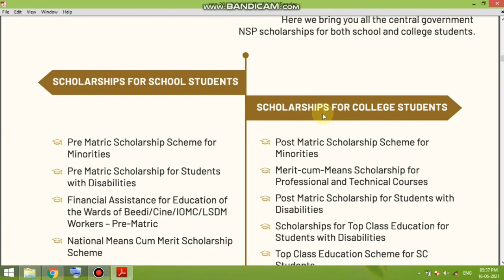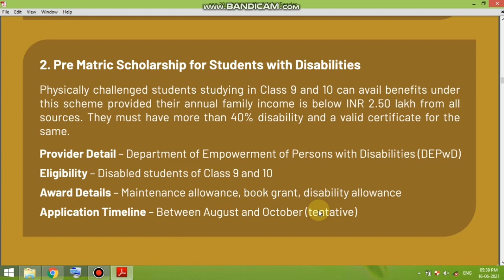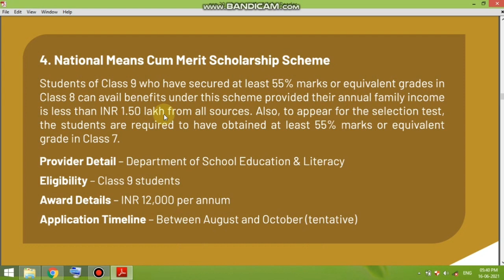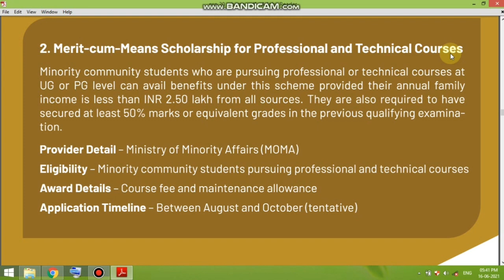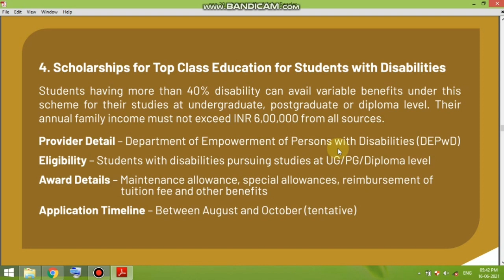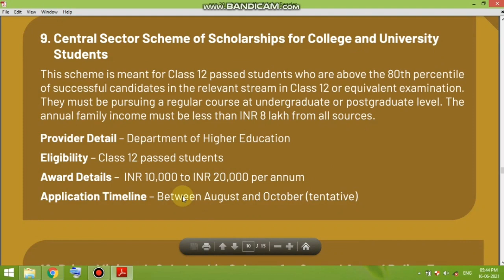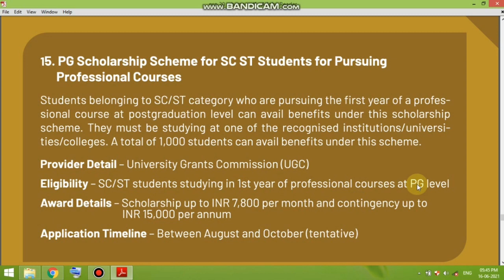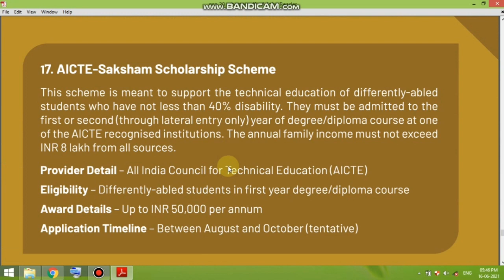National Scholarship Scheme |Tamil Nadu Scholarship |ALL STUDENTS SCHLORSHIP |government scholarship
National Scholarship Scheme | Tamil Nadu Scholarship | ALL STUDENTS SCHLORSHIP

Any doubt contact this Instagram page

PART: 1 -NSP BASIC INFO VIDEO

PART: 2 NSP BASIS INFO VIDEO PART 2

PART: 3 HOW TO APPLY NATIONAL SCHOLARSHIP IN TAMIL

PART: 4 - BC, BCM, MBC, SCHOLARSHIP VIDEO

PART: 5 - SC, ST SCHOLARSHIP VIDEO

PART: 6 HANDICAP SCHOLARSHIP VIDEO

PART: 7 NSP BASIC SCHOLARSHIP VIDEO

PART: 8 - How to apply pragati scholarship in tamil

PART: 9 LKD AND 1ST CLASS SCHOLARSHIP RTE VIDEO

PART: 10 - National means cum merit scholarship in tamil

Post  Metric Scholarship Scheme for Minorities
Merit-cum-Means Scholarship for Professional and Technical Courses
Post Matric Scholarship for Students with Disabilities
Scholarships for Top Class Education for Students with Disabilities
Top Class Education Scheme for SC Students
Financial Assistance for Education of the Wards of Beedi/Cine/IOMC/LSDM Workers - Post-Matric
National Fellowship and Scholarship for
Higher Education of ST Students
NEC Merit Scholarship for NER Region Central Sector Scheme of Scholarships for
College and University Students
Prime Minister's Scholarship Scheme for Central Armed Police Forces and Assam Rifles
Prime Minister's Scholarship Scheme For RPF/RPSF
ISHAN UDAY - Special Scholarship Scheme for North Eastern Region
PG Indira Gandhi Scholarship for Single Girl Child
PG Scholarship for University Rank Holders (1st and 2nd Rank Holders)
PG Scholarship Scheme for SC ST Students for Pursuing Professional Courses
AICTE Pragati Scholarship for Girls
AICTE-Saksham Scholarship Scheme
Begum Hazrat Mahal National Scholarship for Girl Students belonging to Minority Communities
Post-Graduate Indira Gandhi Scholarship for Single Girl Child
CBSE Merit Scholarship Scheme for Single Girl Child
DRDO Scholarship Scheme for Girls
Women Scientist Scheme-B (WOS-B)
Muslim Nadar Girls Scholarship, Kerala
Kalpana Chawla Chatravriti Yojana, Himachal Pradesh
Maharishi Balmiki Chatravriti Yojana, Himachal Pradesh
Pratibha Kiran Scholarship, Madhya Pradesh